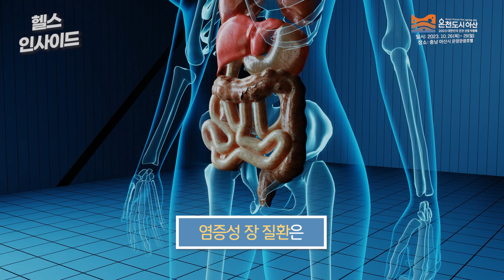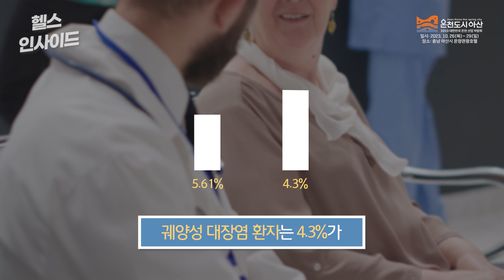[헬스인사이드] “배 속이 불쾌하더니…” 곧 뒤따라온 의외의 질병 / 머니투데이방송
속이 불편하면 하루 종일 불쾌할 수밖에 없는데요. 염증성 장 질환자의 고민이자 비애입니다. 그런데 염증성 장 질환자가 ‘이중고’를 겪을 가능성이 높다고 합니다.

염증성 장 질환과 통풍의 밀접한 상관관계에 대한 이야기입니다. 염증성 장 질환 환자는 통풍이 나타날 위험이 높다는 연구 결과가 나왔습니다. 미국 클리블랜드 클리닉 내과 전문의 오사마 하미드 교수 연구팀이 환자 약 7000명의 데이터베이스를 이용, 염증성 장 질환과 통풍 사이의 연관성을 최근 분석한 결과입니다.

아나운서: 선소연
영상콘텐츠: 김예은
기사콘텐츠: 김종일
기획: 강인형
총괄: 정미경
제작: MTN 머니투데이방송